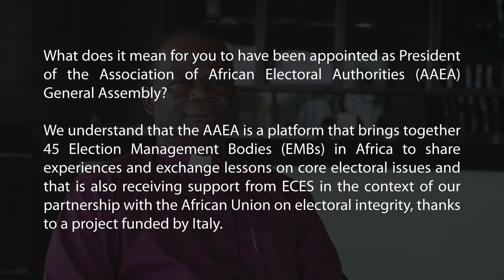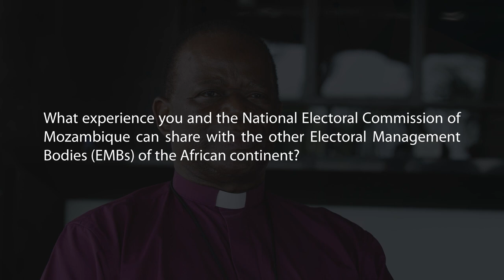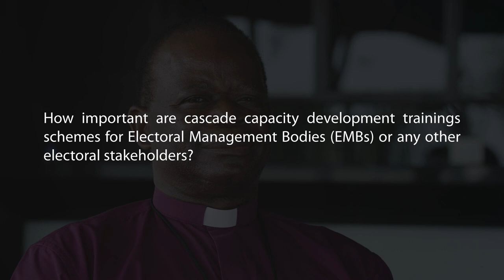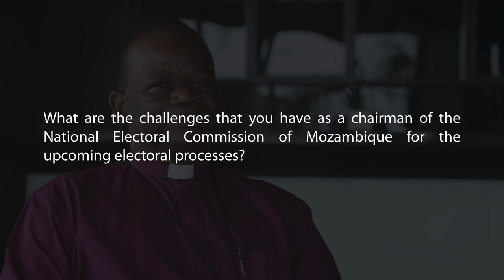Interview to the Chairman National Electoral Commission of Mozambique - Carlos Simão Matsinhe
🇲🇿 Interview with Carlos Simão Matsinhe, President of the National Electoral Commission of Mozambique and recently appointed as the President of the General Assembly of the Association African Election Authorities- whose members include 45 electoral management bodies in Africa.

The interview was produced during the 7th Continental Forum of Electoral Management Bodies 🗳 held in Maputo in November 2022, which ECES organized together with the African Union as part of the Pro Electoral Integrity Project.

The project has been funded by the 🇮🇹 Italian Ministry of Foreign Affairs and International Cooperation and aims to support the African Union to promote a common culture of resilience to conflicts and shared values around democracy particularly electoral democracy and around integrity in electoral processes.

📢 Is in the framework of this activity that we have started collaborating with the CNE to elaborate a project proposal that will support the Commission in the upcoming Municipal and Presidential elections in 2023 and 2024.

The project’s objectives are centred on facilitating electoral and political dialogue between the different electoral stakeholders as well as with the EU and its Member States in Mozambique, on targeting the implementation of the various national, regional and international election observation mission recommendations, including those from the EU EOM in 2019 and it's more recent follow-up mission.

The four specific objectives of the project are:

🇲🇿 Advise on and strengthen the operational capacity of the National Electoral Commission (CNE).
🗳Contribute to a more inclusive and peaceful electoral process through peacebuilding, civic and voter education initiatives.
🏛️ Reinforce the capacities of targeted electoral stakeholders (Judiciary, Security Forces, Political Parties and Parliament) to play a more effective role in all phases of the electoral process.
📰 Strengthen media’s capacities